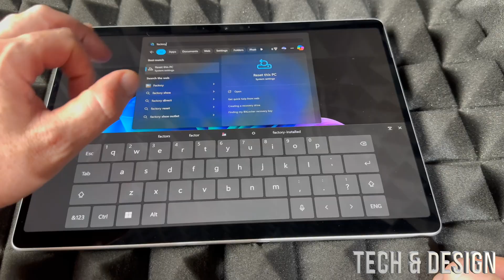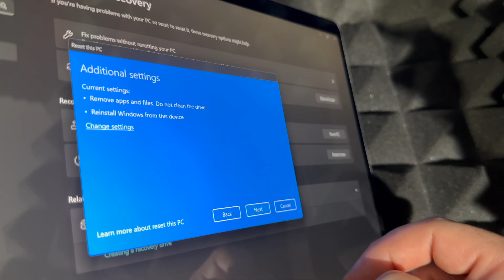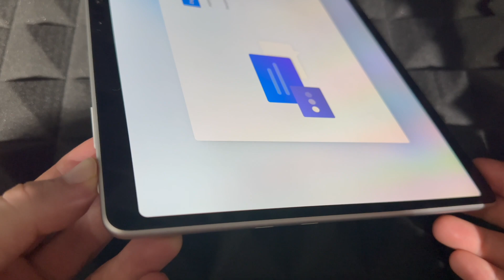How to Factory Reset Microsoft Surface Pro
microsoft pc windows Delete everything , all files, photos, documents, videos and start over, like new, remove everything